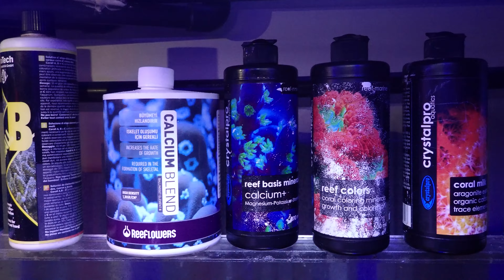4K (Ultra HD) I visited Onur Ayna's reef aquarium part 2 (Onur Ayna Resif Akvaryumu Ziyareti Bölüm2)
Onur Ayna'nın resif tankını ziyaret ettim. Resif tankındaki led armatürü, tuzunu kendisi yapıyor hatta akvaryumunda istavrit besliyor. Yellow tang üretimi için uğraşıyor, palyaço balığı ocellaris üretimi de yapıyor.

I visited Onur Ayna's reef tank. The led fixture in the reef tank makes its own salt and even feeds horse mackerel in its aquarium. It is engaged in the production of yellow tang, and also produces the clown fish ocellaris.

Reef tank, reef tank tour, corals